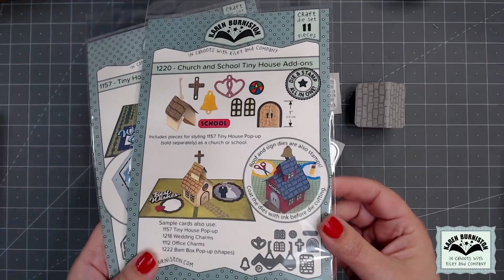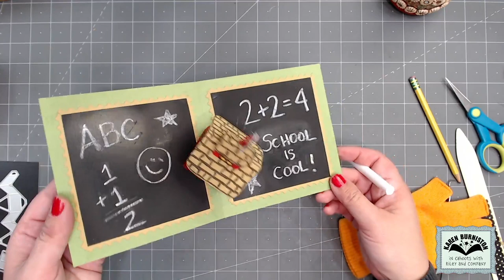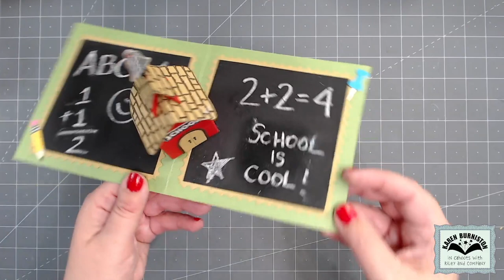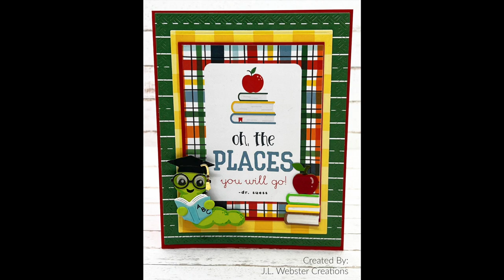Karen Burniston Die Set 1220 Church and School Tiny House Add-ons Assembly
Karen demonstrates how to use Die 1220 Church and School Tiny House Add-ons to convert the foundation die 1157 Tiny House Pop-up into a church and a school.

0:00 Introduction
0:36 Church Assembly
14:26 School Assembly
20:05 Design Team Inspiration
21:07 End Credits

• Church and School Tiny House Add-ons (stamping die) - KB Riley LLC

• Amazon.com: Staedtler Triplus Fineliner Black 0.3mm - Pack of Six: Office...
[ Amazon US ]

• Amazon.com: Spellbinders PE-100 Platinum 6.0 Die Cutting and Embossing...
[ Amazon US ]

• Amazon.com: Speedball Pop-in Hard Rubber Brayer with Plastic Frame, 4...
[ Amazon US ]

• Amazon.com: Mr. Pen- Sewing Clips, 30 pcs, Assorted Colors, Sewing Clips for Fabric, Fabric Clips, Quilting Clips, Craft Clips, Sewing Supplies, Sewing Clips for Quilting, Quilting Clips for Binding.
[ Amazon US ]